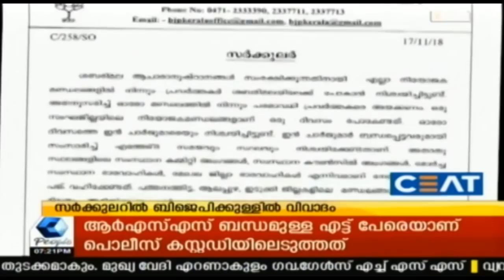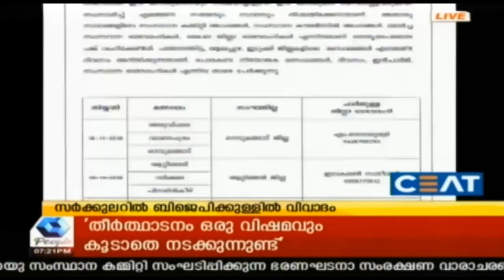News Today BJP സർക്കുലർ അനുസരിച്ച് ശബരിമലയിൽ എത്തിയ 8 പേർ പിടിയിൽ | 20th November 2018